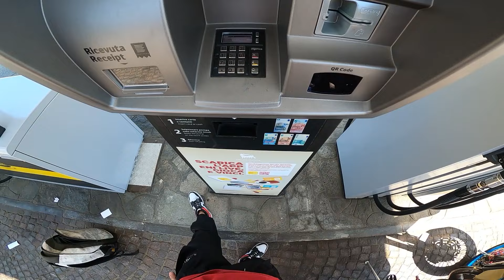🚨UN RADUNO ALL’INSEGNA DELL’ILLEGALITÀ!!🚨 / ⚠️IMPENNATA DI 1MINUTO IN TANGENZIALE⚠️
Il Miei Mezzi:⬇️⬇️⬇️⬇️⬇️⬇️⬇️⬇️⬇️⬇️⬇️

Beta RR 2016 Racing🚫⬇️
- Plastiche Kit Restyling
- Grafiche Personalizzate
- Kit Motard
- Rapporti 13-45

Aerox 50cc🚫⬇️
- Dr 70cc
- Albero Rms
- Carburatore 21 Phbg
- Marmitta Polini Race 2
- Trasmissione Completa Malossi

La Mia Attrezzatura⬇️⬇️⬇️⬇️⬇️⬇️⬇️⬇️

-Fotocamera: Sony Alpha 6000

-Microfono Fotocamera: Sony ECM-GZ1M

-Microfono Gopro: Rode

-Media Mod GoPro Hero 8